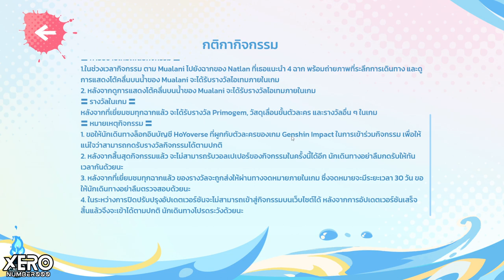【⚡️แจ้งเตือน】กิจกรรม : ท่องทิวทัศน์แสนวิเศษ (Web) Mualani Patch 4.8 I Genshin Impact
- คลิปไม่มีเสียงพูด
- เล่นไม่เกิน 5 นาทีแจก 40 เจม
- ระยะเวลา 23 - 30 ส.ค. 67

0:00 เริ่มกิจกรรม
4:17 ฉากจบ & รางวัล

1.จงรับชมด้วยความสุภาพเรียบร้อย
2.ไม่พูดถึง  บุคคล/หัวข้อที่ไม่เกี่ยวกับหัวข้อการสนทนา
3.จงสปอยน์เนื้อหาเฉพาะเมื่อได้รับการร้องขอ
4.จงเป็นมิตรสหายที่ดีต่อกัน ไม่แสดงความเห็นเชิงลบ
5.จงรับชมอย่างสนุก และเป็นพลังบวกต่อไป